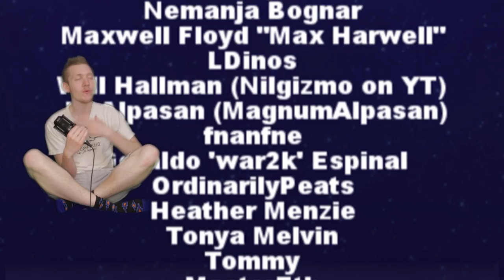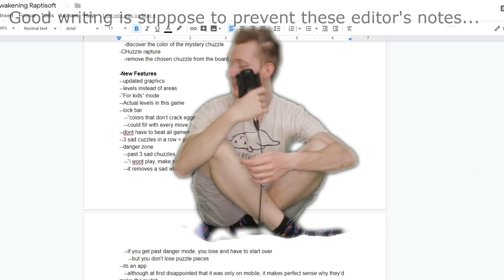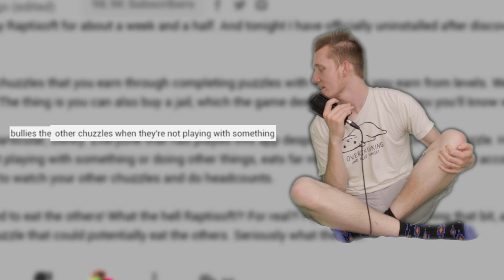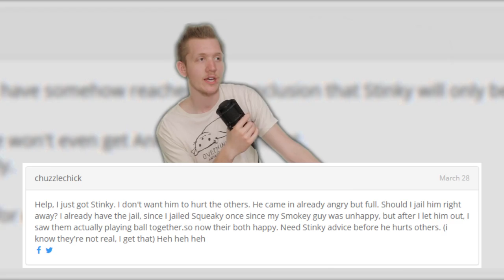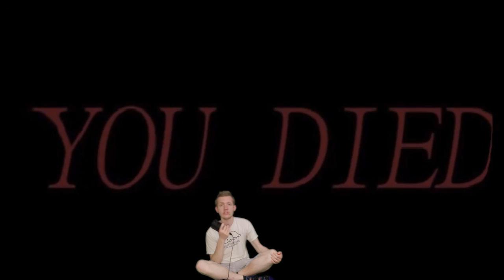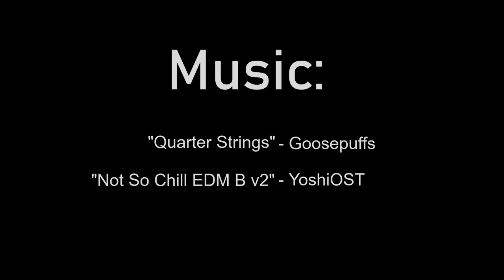Chuzzle 2: Reawakening Raptisoft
Any good sequel builds upon the already established work, and improves it with additional new features. This could be brand new items, abilities, locations and characters, while still maintaining the core elements from the original work. With 14 years of time between the original and Chuzzle 2, Raptisoft had plenty of time to revive this classic from 2005, and freshen it up for present day enjoyment.

"Quarter Strings" - GoosePuffs

"Not Chill EDM" - YoshiOST

OR